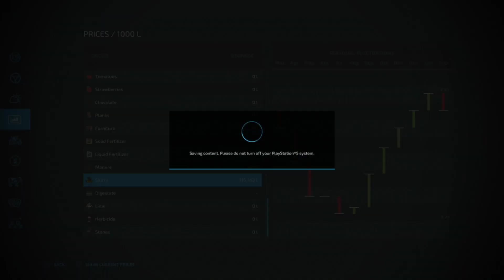Farming Simulator Co-op Part 23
everyday! Thank you very much for supporting us with all the likes, comments and subs! We hope to see you during a stream!

Console/PC: PS5
Playthrough Goal: Make Tonnes of Money and Have Fun
First Playthrough: Yes
Difficulty: Hard
Challenge Run: No
Platinum Trophy/All Achievements: Maybe
100% Run: No